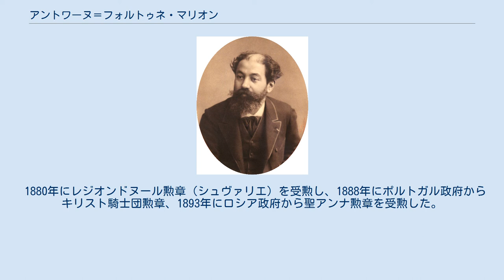アントワーヌ＝フォルトゥネ・マリオン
エクス＝アン＝プロヴァンス出身の人物
アントワーヌ＝フォルトゥネ・マリオン アントワーヌ＝フォルトゥネ・マリオン（Antoine-Fortuné Marion、1846年10月10日 - 1900年1月22日）はフランスの動物学者、植物学者である。
 南フランスのエクス＝アン＝プロヴァンスに生まれた。
同郷の画家、ポール・セザンヌとは友人で、1871年ころにセザンヌがマリオンを描いた肖像画が残されている。
勉強熱心な学生ではなかったが、13歳の時、石膏採掘場を散歩中に植物の葉の化石を見つけ、地元の古生物学者のサポルタ（Gaston de Saporta）に渡したことから、友人となり、自然科学者となることになった。
大学入学資格を得る前の1862年にサポルタの推薦で研究者の仕事を得た。
 1867年にプロヴァンス地域の第四紀の動物相についての論文を書き、翌年学位を得た。
1870年からマルセイユの高校の博物学の教師をした後、マルセイユ大学の地質学科で、教え、後にマルセイユの海洋生物研究所の所長などを務めた。
 1870年代は、プロヴァンスのぶどう園はブドウネアブラムシ（フィロキセラ）によって甚大な被害を受けていた。
マリオンは。
二硫化炭素による殺虫の方法を発案、開発し、50,000ヘクタールのフランスの農園を救い、イタリア、ポルトガル、西ヨーロッパでも効果を上げた。
この功績で、フランス農学会から最高賞を受けた。
 1884年にフランス科学アカデミーの会員に選ばれ、1886年にマルセイユ・アカデミーの会員に選ばれた。
 動物学者としては、海洋生物を研究し、マルセイユ海洋研究所の拡充に努め1888年に所長となった。
 1880年にレジオンドヌール勲章（シュヴァリエ）を受勲し、1888年にポルトガル政府からキリスト騎士団勲章、1893年にロシア政府から聖アンナ勲章を受勲した。
 Marionは、植物の学名で命名者を示す場合にアントワーヌ＝フォルトゥネ・マリオンを示すのに使われる。